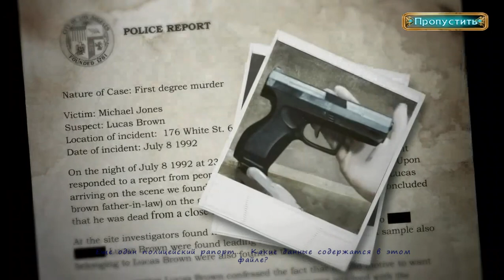Эхо печали 2 прохождение #2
Эхо печали 2 (Echoes of Sorrow 2) - Десять лет назад муж главной героини, талантливый журналист Люк, был осужден за убийство тестя. Проводя собственное расследование о коррупции в городе, он выясняет, что его тесть, влиятельный судья, и старый друг Джон, мэр города, вместе проворачивают разные грязные дела. Вскоре судью убивают, а на месте преступления обнаруживаются неопровержимые улики против Люка, из-за чего он попадает за решетку на долгих десять лет. Едва выйдя из тюрьмы, Люк снова попадается в руки правосудия прямо на месте преступления в этот раз жертвой становится его старый друг Джон. Пытаясь выяснить, что произошло на самом деле, героиня отправляется в путешествие по подсознанию раненого и делает открытия, которые переворачивают ситуацию с ног на голову!

Помощь каналу:
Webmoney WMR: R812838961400